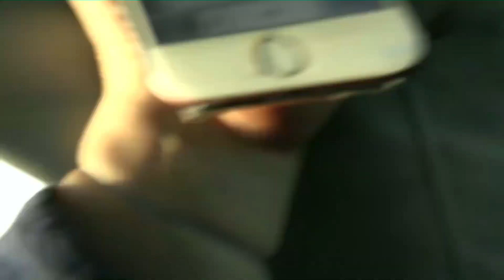driver - grls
▶▶genre: lofi hip hop